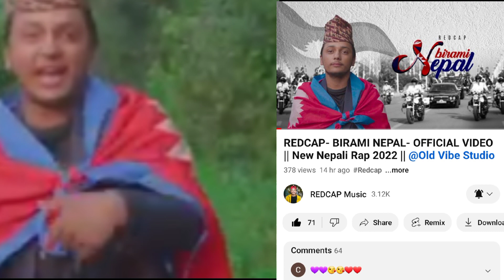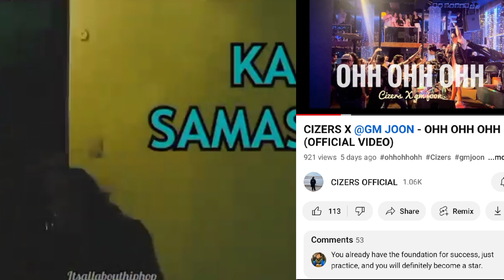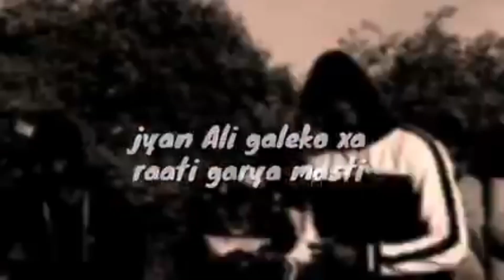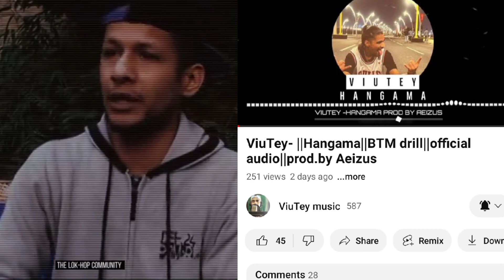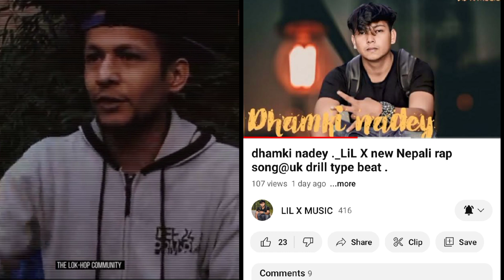UNDERGROUND HIPHOP KHOJI |RED CAP, NIMBU JODA, AAKU BOOM,CIZERS, DP9,ACE T, BIPU SOLTA |HIP-HOP NEWS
UNDERGROUND HIPHOP KHOJI |RED CAP,  NIMBU JODA, AAKU BOOM, CIZERS, DP9, ACE T, BIPU SOLTA , LIL X , YAM BAYABU ,RICHSAMIR ,VIU TEY (NEW SONG OUT) |HIP-HOP NEWS

Video Link

नमस्कार म सजिन मेरो नयाँ Video मा सम्पुर्ण लाई स्वागत छ यश Channel बाट म Underground Hiphip(Rapper) हरुको खोजी खोजी News Update दिने कोसिस गर्ने छु .यदि दिने कर्ममा गल्ती भए भिडियो हटाउन आग्रह गरिदिनु होला ..जस्को लागि FB Id ,Tiktok Id, insta id ,SA Z EN

MISS YOU YAMA BUDDHA
MISS YOU ROLLER X
MISS YOU MASTER SUBBA